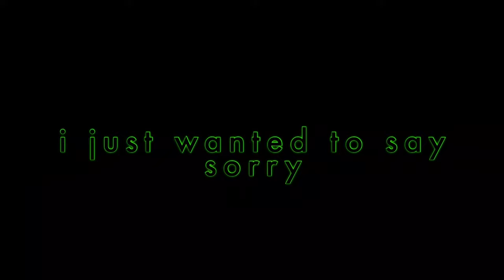Sorry J_xxoYT